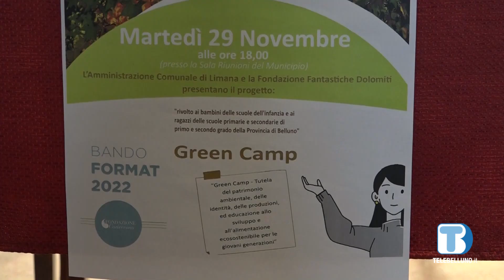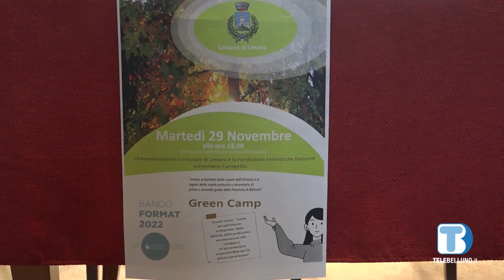Limana, studenti coinvolti nella tutela del patrimonio ambientale